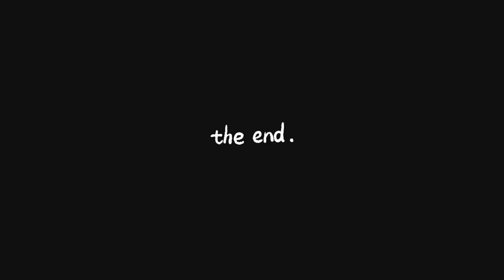3v3 basketball Connor Anthony Mike vs chris Kyle David *close?*